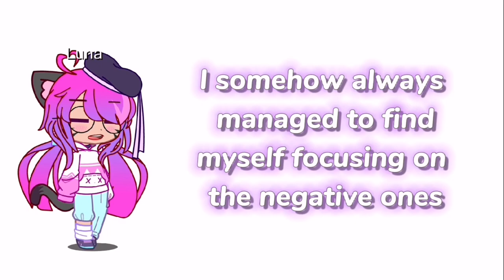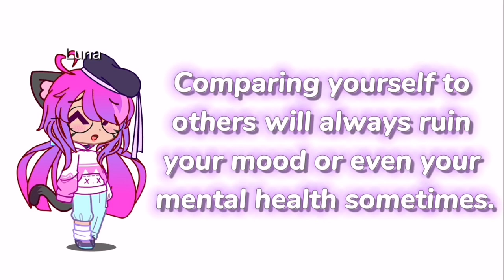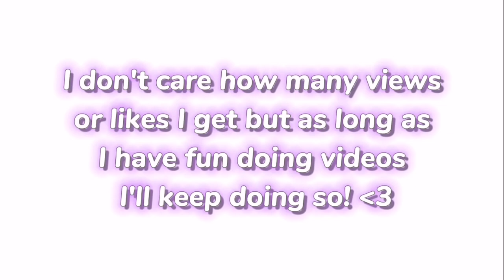Addressing my disappearance (Luna Playz)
I'll make sure to answer them as soon as possible. I also am working on a series right now~

Pfp by: jaxperson07